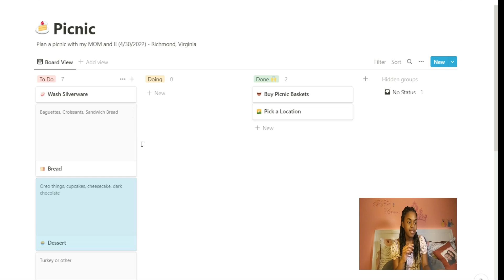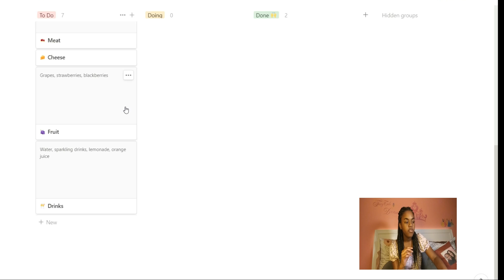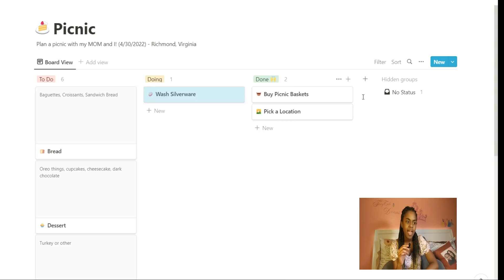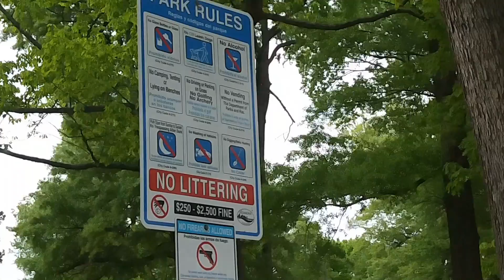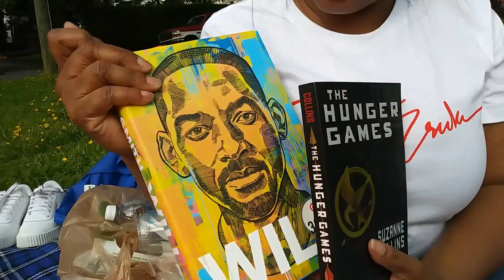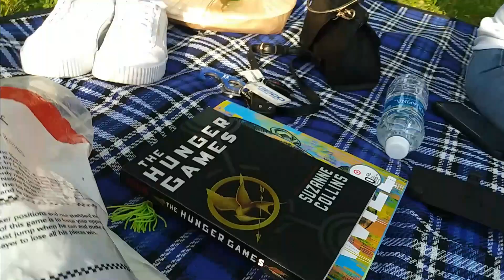Mother's Day Picnic 2022! (How to plan, set, and have a Lovely Picnic!)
In this video, I take you through the steps of planning out your picnic. This happened to be a Mother's Day Picnic with my Mom! I take you from first getting your basket all the way to actually having the picnic! I hope you learn and enjoy the video!

- Stay Blessed